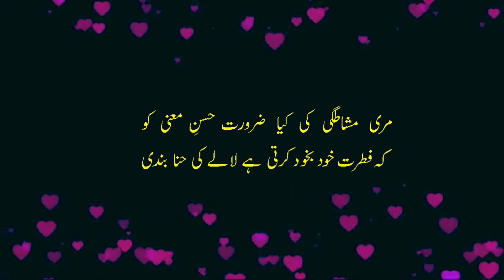Yah Faizan e Najar Aha Ya Ki Makthab Ki Karamat Thi | Allama Iqbal Poetry | Romantic poetry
Best poetry Allama Iqbal in Urdu | Vice Rao Sajjad Ali Sajjad | Iqbal Poetry complete Ghazal
Guys, in this video, I am going to recite a very sweet ghazal of Dr. Allama Muhammad Iqbal, if you like the video, please give your opinion, thanks.
Keep me hopeful and motivated

۔۔۔۔۔۔۔۔۔۔۔۔۔۔۔۔۔💐  thanks 💐۔۔۔۔۔۔۔۔۔۔۔۔